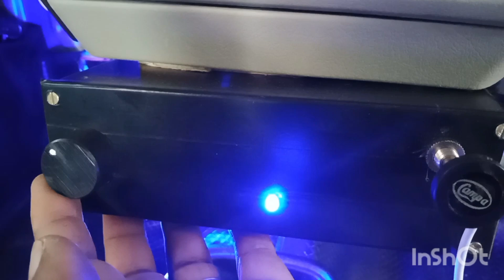sub pre amp@vaasanaudios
available